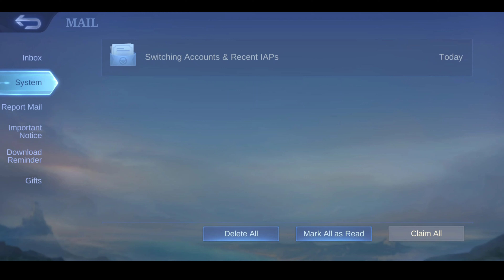HOW TO FIX LAG IN SEASON 26 ~ MOBILE LEGENDS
How to fix lag and game crash in new season 26 complete details all you need to know about new season lag issues